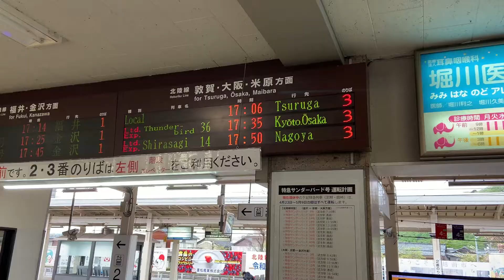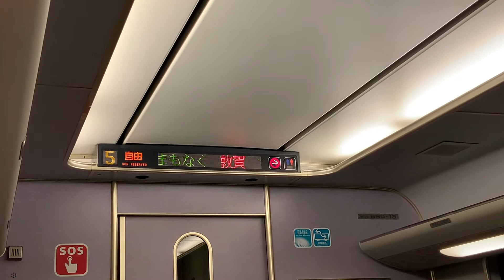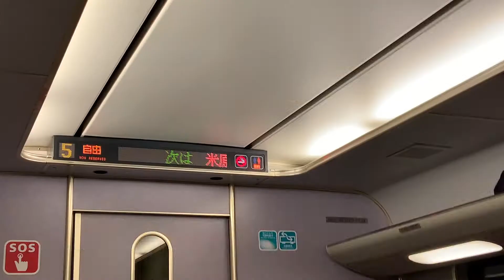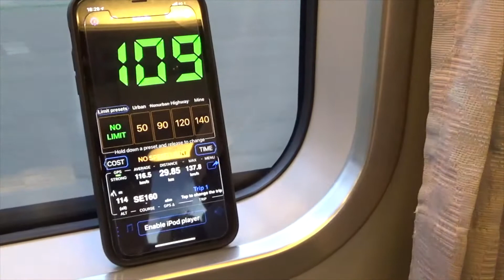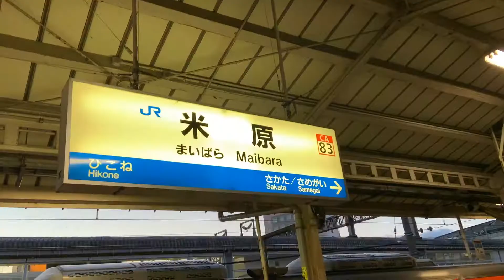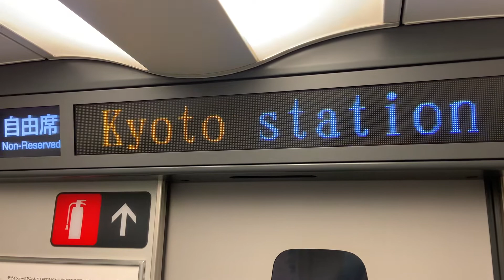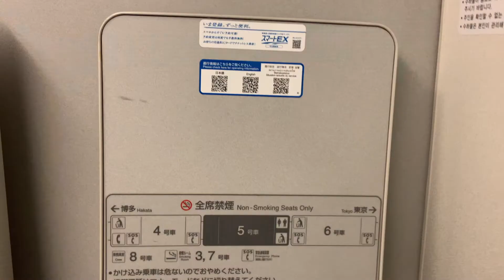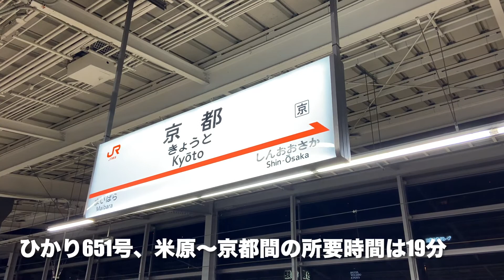【乗車動画・北陸新幹線延伸工事中/割安特急料金】武生〜京都間（米原経由）2021年4月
武生駅（福井県越前市）〜京都駅間（京都市下京区）の助湯車動画です。
武生〜敦賀間では延伸工事中の北陸新幹線の様子をご覧頂けます。

2021年4月撮影